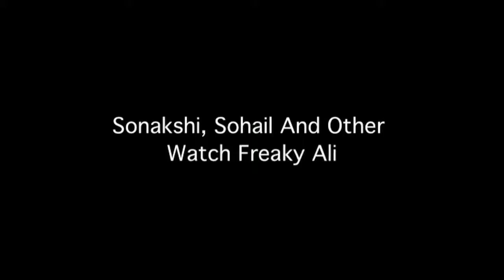Sonakshi, Sohail And Other Watch Freaky Ali